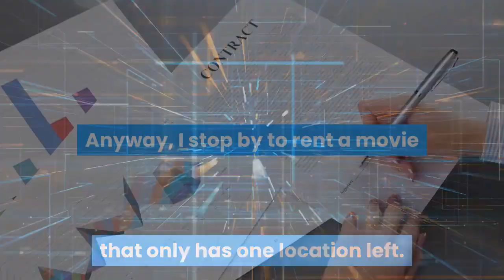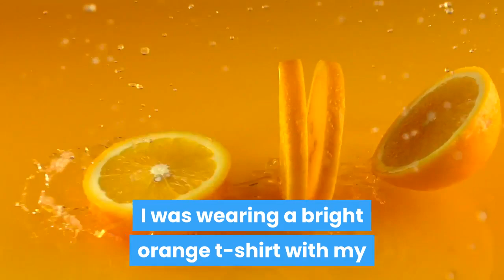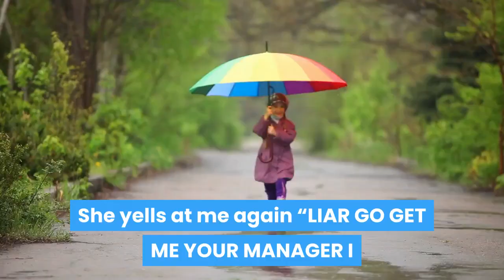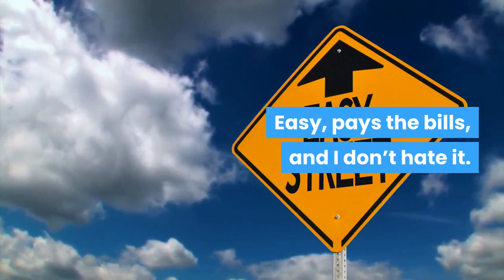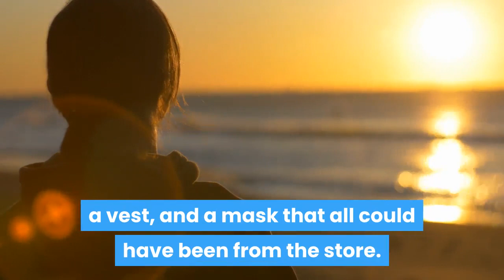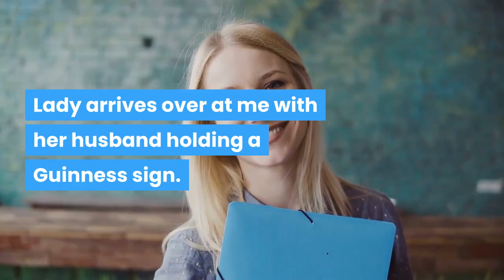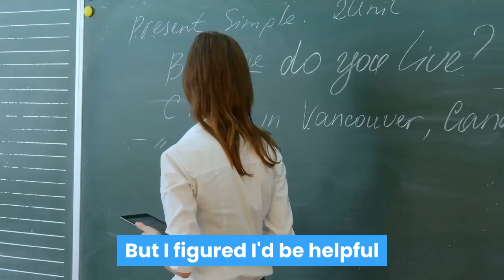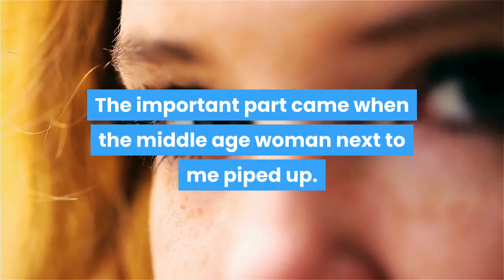r/IDontWorkHereLady Lady BERATES Me To Fill Up Her Car, I Don't Work At THIS Gas Station, P*SS OFF!